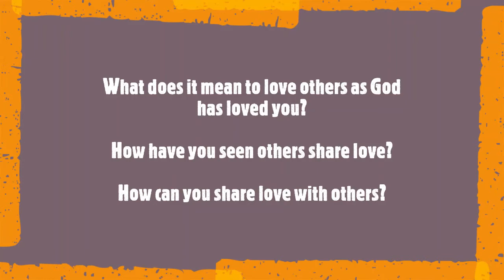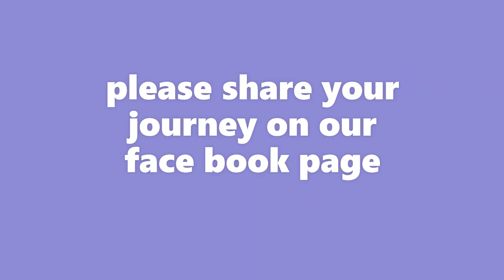Faith and Film, March 18th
Our Wednesday Night Worship series continues online.  Grab a bowl of soup and join us awe look at our core value of Meaningful Relationships